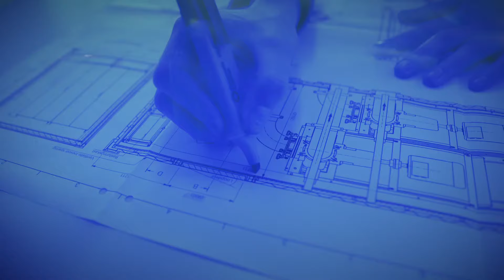Limburg Leads Promo oktober 2021